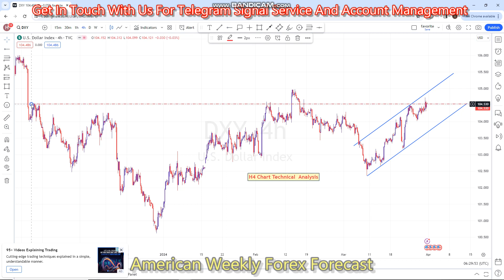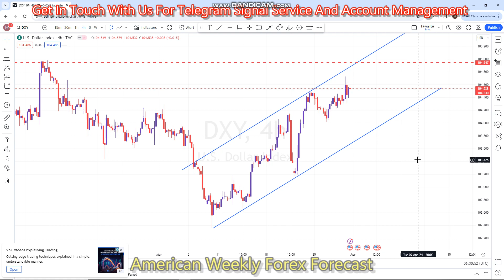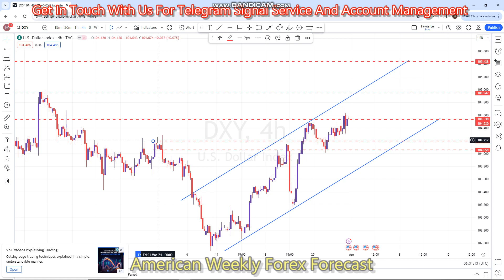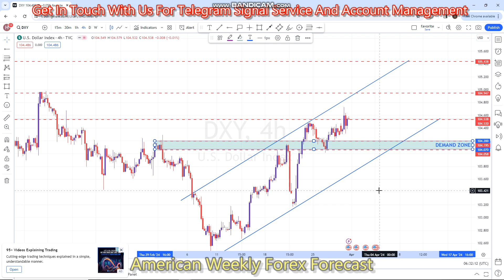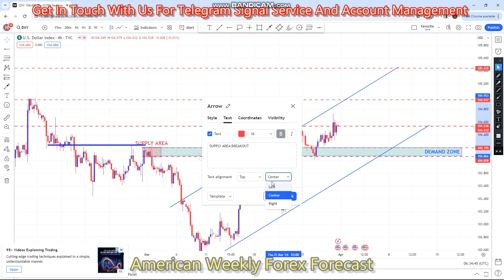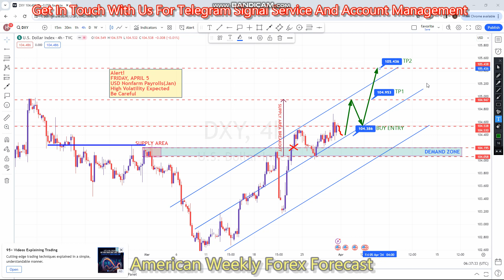DXY 01 TO 05 APR 2024 American Weekly Forex Forecast